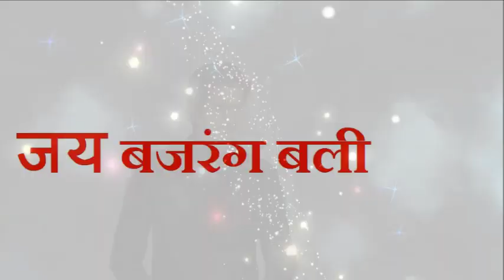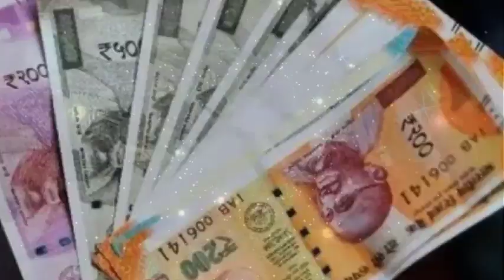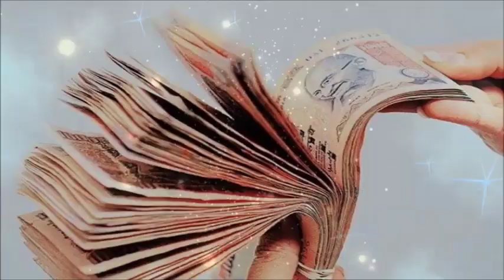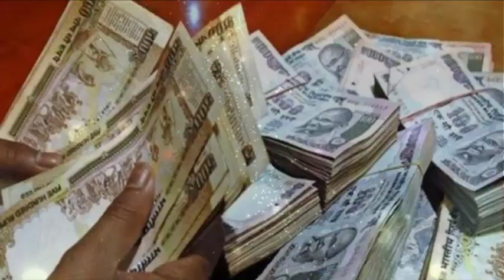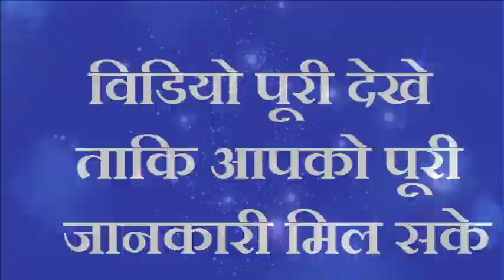अदरक का एक टुकड़ा गाड दें यहाँ घर का हर आदमी करोडो कमाने लगेगा